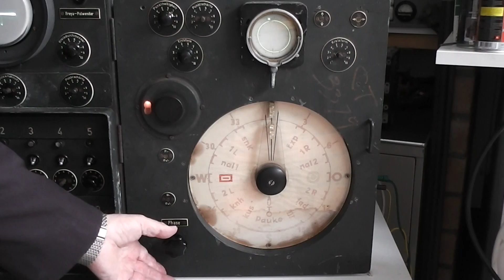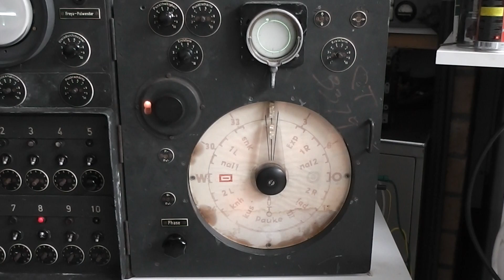00020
Nachtfee experiment 11